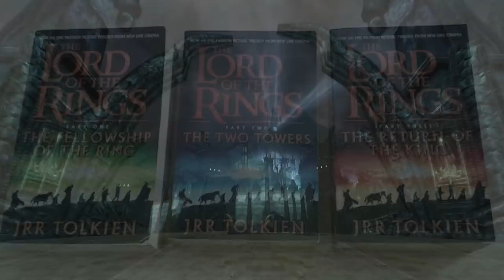Top 5 Horror Aspects in the Lord of the Rings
The Grand adventures in Middle-Earth often overshadow it's horror aspects, despite some of them being amongst the greatest in modern fantasy.
In today's episode we explore some of the Horror elements in Middle-Earth such as the Barrow-Wights, Minas Morgul and the Nameless Things of Moria, as we analyze how Tolkien captures their frightening nature!

Special thanks to our Patrons:
Mike Feeney
Charlie Ford